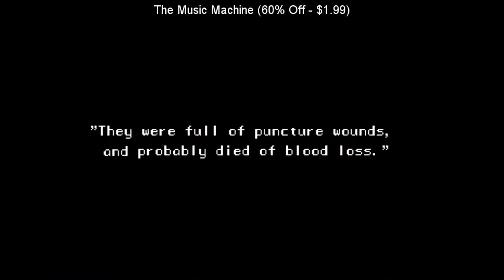SteamBro: New Discounts (2016-04-19 #063835)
00:04 Cities in Motion (70% Off - $5.99)
00:17 Betrayer (70% Off - $2.99)
00:26 MotoGP&x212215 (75% Off - $9.99)
00:35 Street Racing Syndicate (90% Off - $0.99)
00:41 King's Bounty: Armored Princess (75% Off - $2.49)
00:48 FOTONICA (83% Off - $1.69)
00:55 Sakura Spirit (70% Off - $2.99)
01:05 Crossfire: Dungeons (87% Off - $0.51)
01:15 16bit Trader (83% Off - $0.50)
01:23 Damn virgins (50% Off - $2.49)
01:31 Gauntlet&x2122 Slayer Edition (75% Off - $4.99)
01:38 Pajama Sam 3: You Are What You Eat From Your Head To Your Feet (72% Off - $1.95)
01:45 Legend of Kay Anniversary (66% Off - $6.79)
01:52 Mute Crimson+ (40% Off - $2.99)
01:59 Ame no Marginal -Rain Marginal- (66% Off - $4.41)
02:05 Earth 2150 Trilogy (89% Off - $0.76)
02:12 Depths of Fear :: Knossos (85% Off - $0.89)
02:20 Leviathan: The Last Day of the Decade (75% Off - $3.74)
02:28 Wish Project (50% Off - $0.99)
02:34 King's Bounty: Dark Side (75% Off - $3.99)
02:41 Rogue Shooter: The FPS Roguelike (70% Off - $1.49)
02:48 Guacamelee! Super Turbo Championship Edition (80% Off - $2.99)
02:54 BADLAND: Game of the Year Edition (80% Off - $1.99)
03:02 The Music Machine (60% Off - $1.99)
03:08 Sakura Angels (70% Off - $2.99)
03:16 Guacamelee! Gold Edition (80% Off - $2.99)
03:22 Luna Sky (66% Off - $4.41)
03:29 Hostile Waters: Antaeus Rising (90% Off - $0.99)
03:36 /\/SNOWFLAKE TATTOO\/\/ (90% Off - $0.49)
03:43 Corporate Lifestyle Simulator (90% Off - $0.49)
03:50 Slipstream 5000 (66% Off - $2.03)
03:59 Cricket Captain 2014 (50% Off - $6.49)